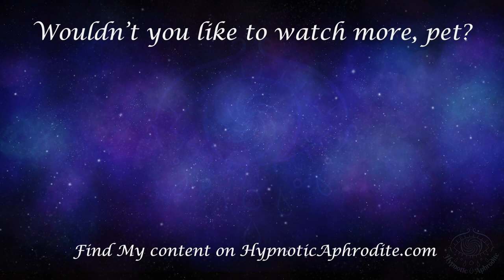Brainwashing 3: Good pets obey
About this file: Adding on to your conditioning to Me, this file shows you how hard it can be to think. How much easier it is to just be obedient and follow My words. Does not have an awakened